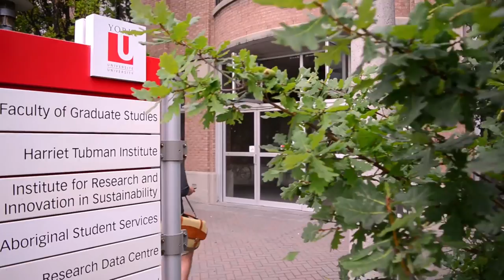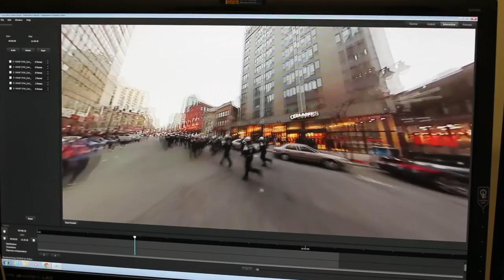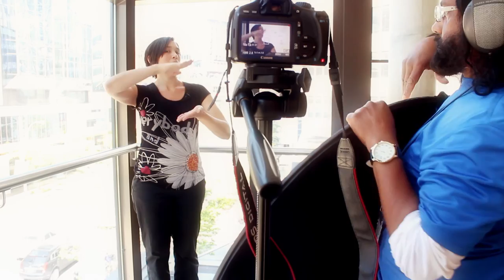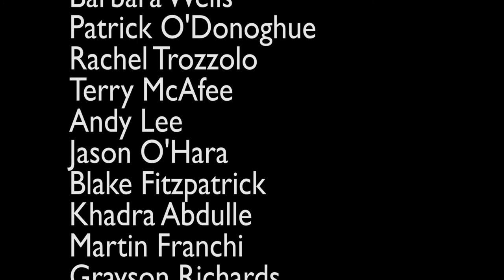Imagining Canada's Future - Ryerson and York University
“Imagining Canada’s Future” is a joint partnership between Ryerson and York University graduate students that addresses the question, “What knowledge will Canada need to thrive in an interconnected, evolving global landscape?” The initiative was conducted in spring 2015 and funded by the Canadian Association for Graduate Studies (CAGS) and the Social Sciences and Humanities Research Council of Canada (SSHRC).